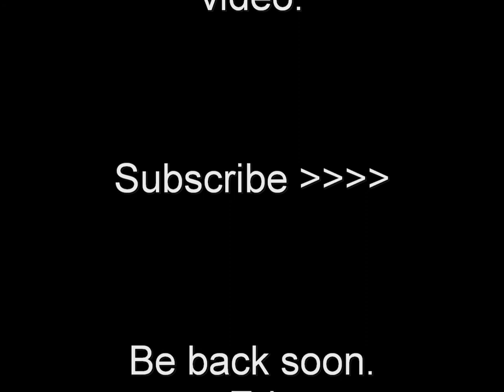Goose Project - Video 3 - Aerospace Engineer Interview Part 1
Video 3 in the series: Part 1 of Ed's interview with a Penn State educated Aerospace Engineer on how to design and build a homemade wind tunnel.